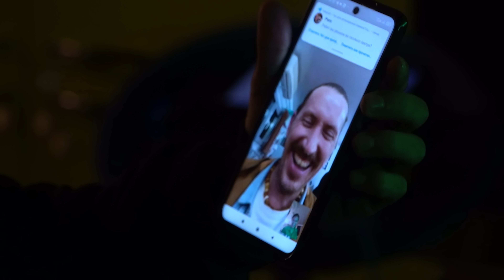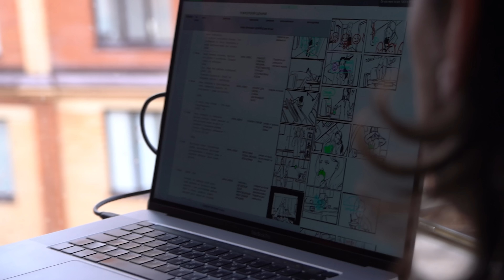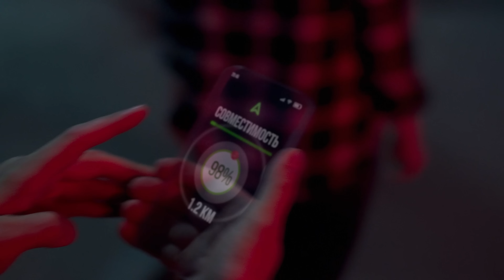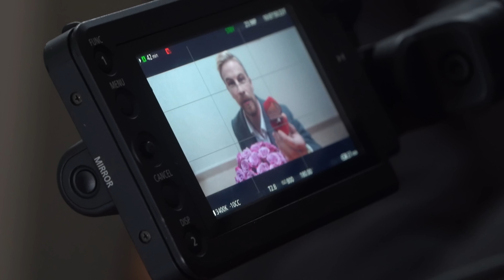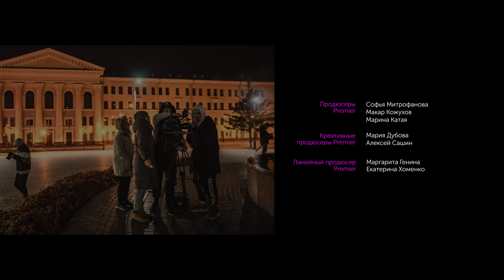Соцсети | Фильм о фильме | PREMIER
PREMIER — онлайн-кинотеатр с новыми русскими сериалами, фильмами и шоу, о которых говорят. Создаём оригинальный контент сами и показываем первыми:

— Контент собственного производства
— Хиты мирового кинематографа
— Безопасный режим для детей
— Просмотр с планшета, смартфона, компьютера, TV
— Загрузка на устройство для просмотра офлайн